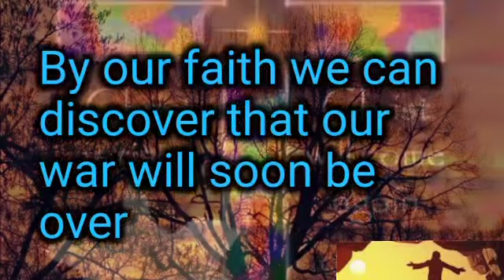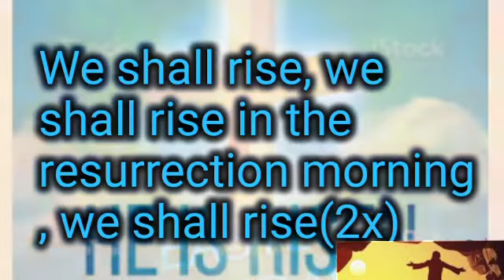In The Resurrection Morning - minus one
Kantania Music (Choir)